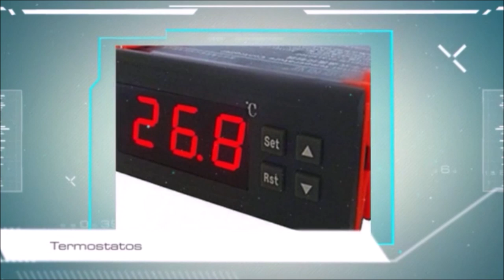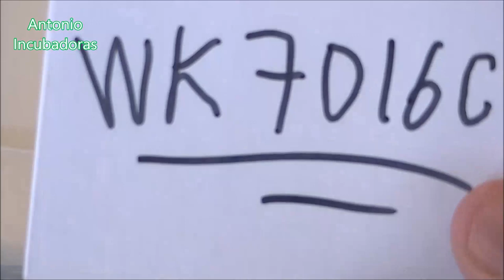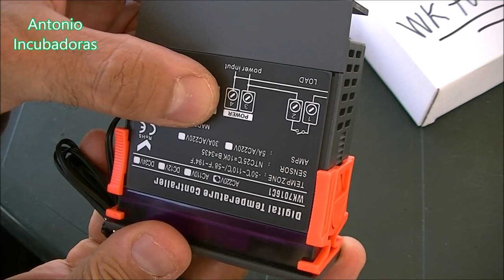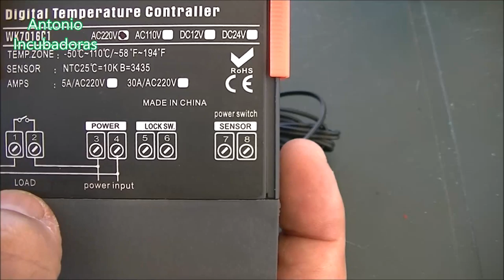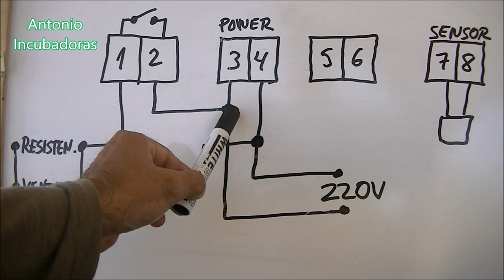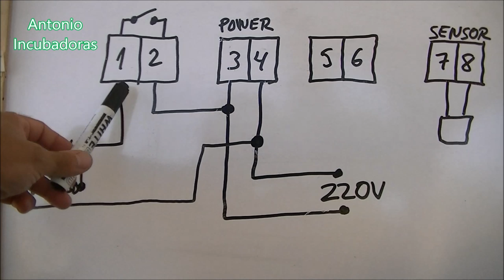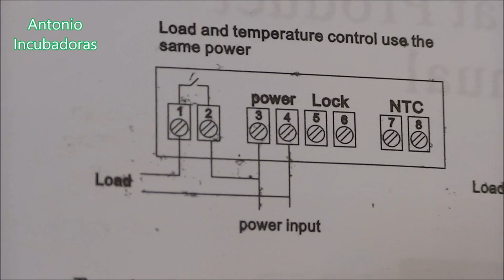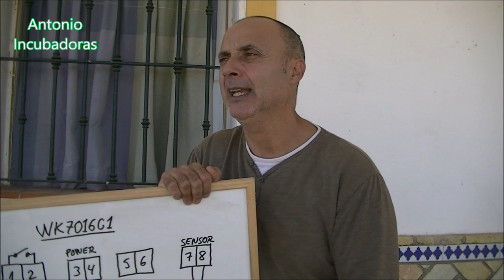Cómo hacer una incubadora casera.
Cómo hacer una incubadora de huevos casera fácil y paso a paso. Hoy cómo conectar el termostato digital WK 7016 C1 y el esquema eléctrico de una incubadora casera.